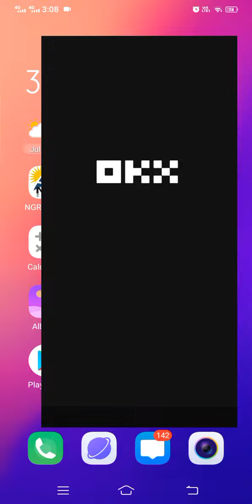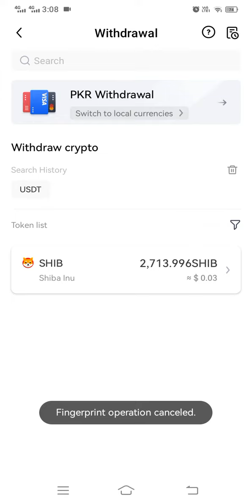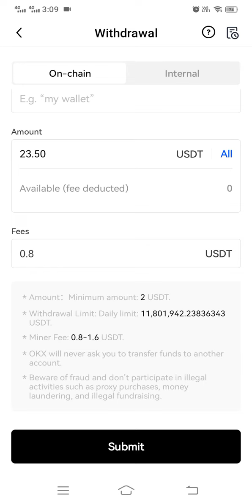how to recharge from OKX with USDT